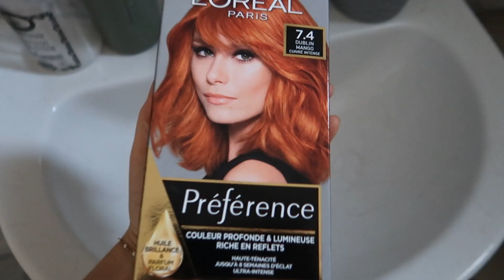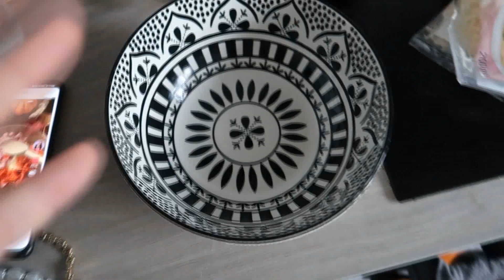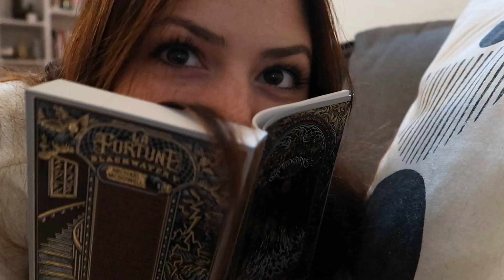WEEKLY VLOG recette Halloween, tarte et blabla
La coloration est la 7.4 de l'Oreal préférence

Je film avec le canon G7x